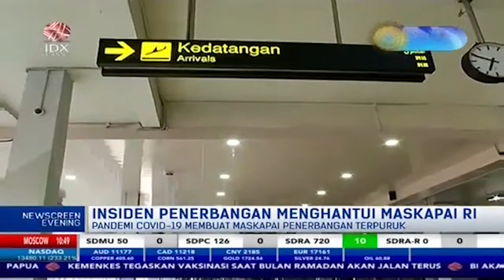Pengamat: Menhub Harus bertanggungjawab soal Insiden Maskapai Dalam Negeri